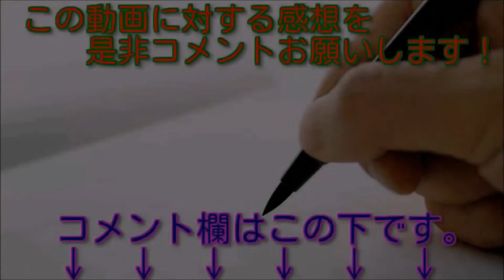【可愛いは正義】 種田梨沙&水瀬いのり「可愛いッ！かわいいよぉぉぉ～ッ」